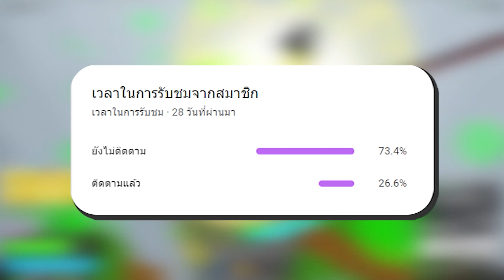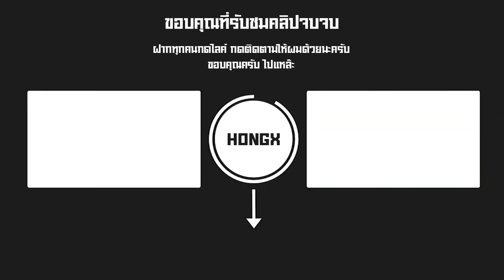24 ชั่วโมง ใน Blox Fruit อีโวเผ่ามิ้งที่แสนยากจะลำบาก!! EP:11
สำหรับใครที่สนใจไอดีไก่ตันไก่เพชรผมแนะนำร้าน

💬 หากไอดีมีปัญหา หรือมีข้อสงสัยอะไรเกี่ยวกับไอดี จิ้มลิงค์เฟสบุ๊คร้านได้เลย

ลิงค์ดิสคอร์ดของผม ไว้หาเพื่อนเล่นกันนะครับ

🌸 สามารถเป็นกำลังใจและซัพพอร์ต HONGX ได้โดย